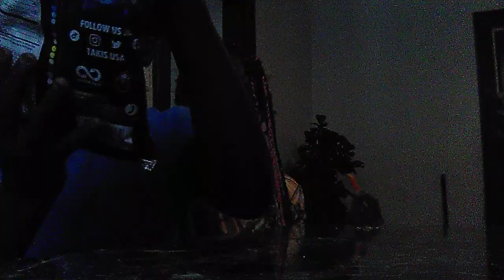August 20, 2023